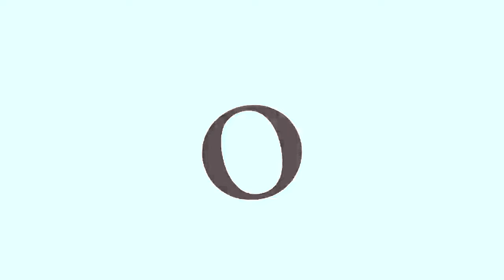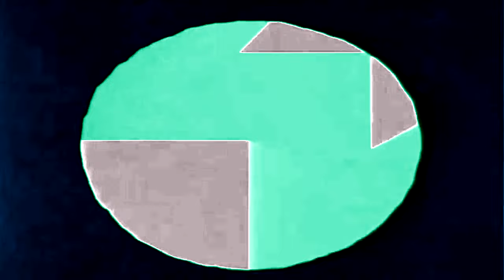SD3's Best Animation Logos in Flanged Pulse Effect 7.0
Source belongs to me